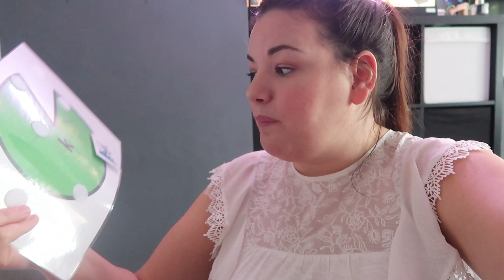HE HAS SOMETHING TO TELL ...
We are a family of 6 from Newcastle upon tyne who love to record our family memories our videos will consist of family vlogs , pranks and challenges.